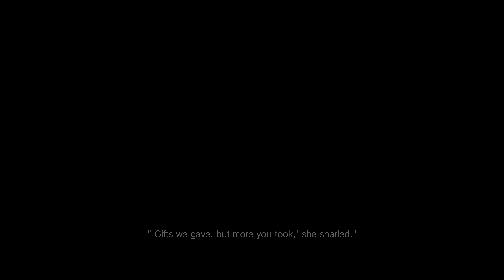Resident Evil Village (PC) The First Hour in HDR 60FPS - TheDonnerGman